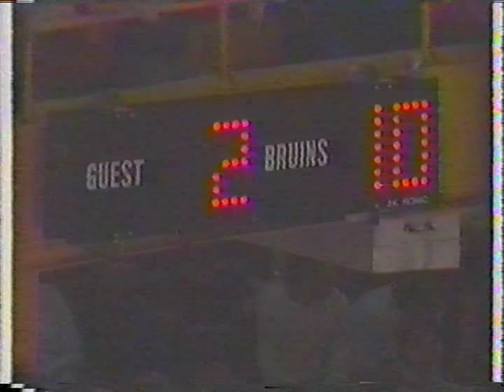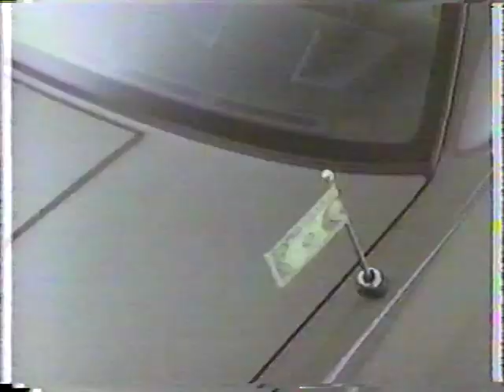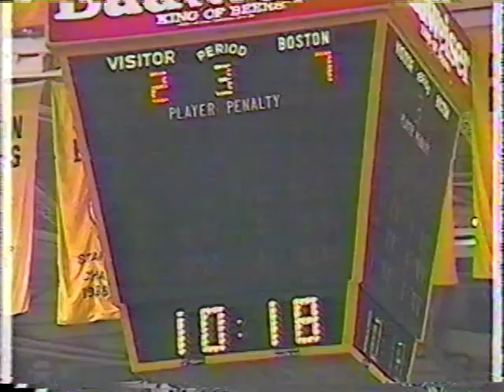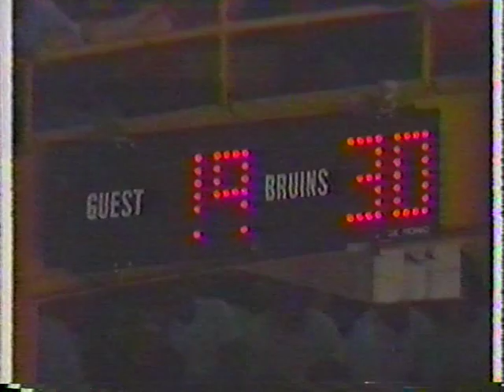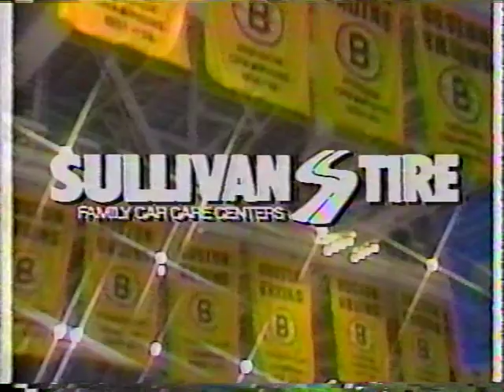NHL Apr.06/1988 Game1 Buffalo Sabres - Boston Bruins